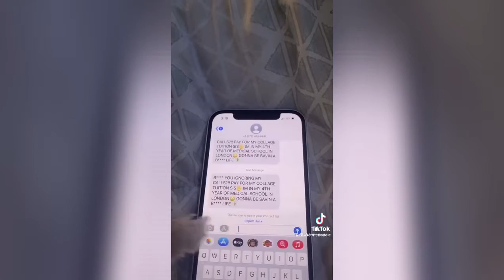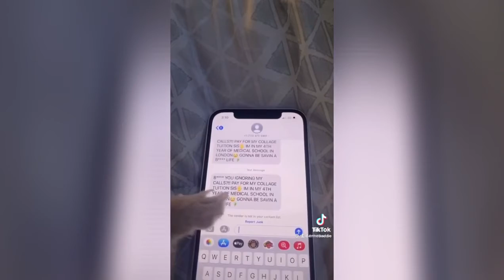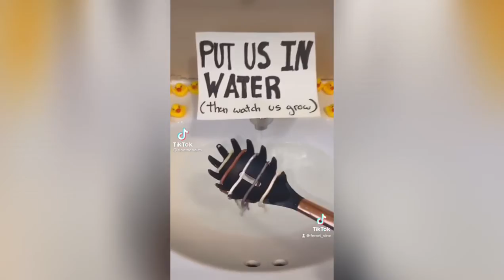Funny ferrets - cute and funny ferret videos compilation